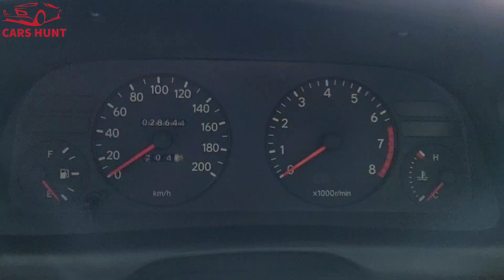Toyota Corolla GL 2000 | Only 27K Driven | All Original Corolla | Detailed Review | Cars Hunt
In this review, I will be reviewing the Corolla GL 2000 Model

toyota corolla 2000 modified
toyota corolla 2000 model
toyota corolla 2000 model for sale
toyota corolla 2000 modified in pakistan
toyota corolla 2000 model modified
toyota corolla 2000 restoration
ae101 ae100 ae101 seg ae101 gt
corolla se limited saloon
carshuntreview,
carshunt
ae101 restoration
habiban ae101
pakwheels indus corolla review
ibrarmughaleverything ae101 review
ae101 3sgte